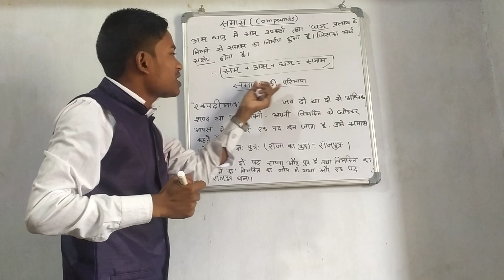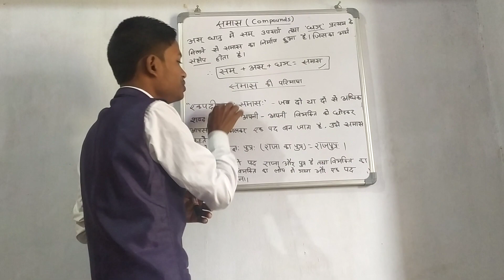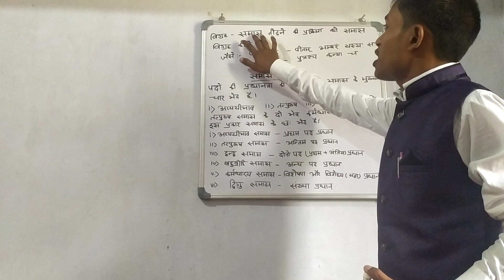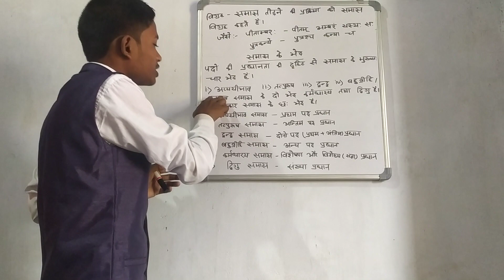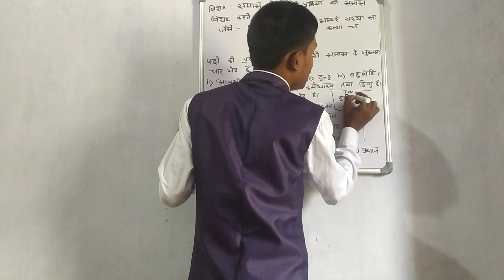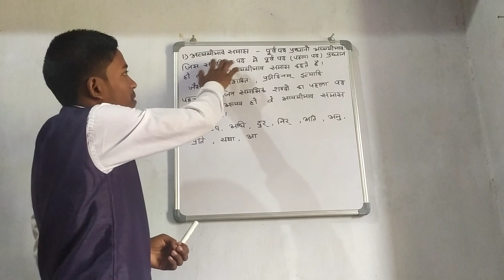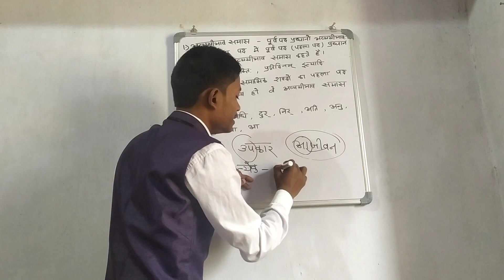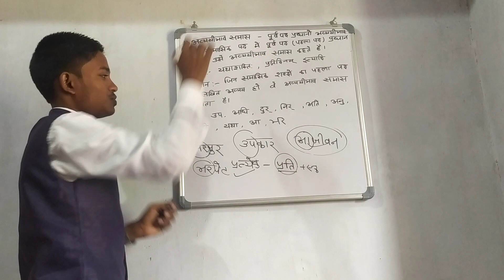samas/ fully concept and trick hindi and sanskrit vyakaran /INSTANT EDUCATION#PART -1